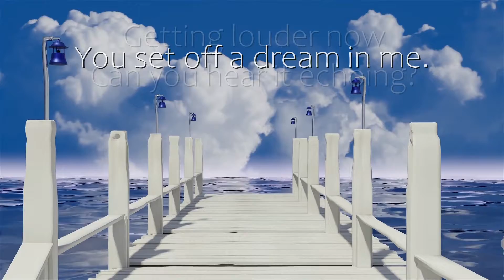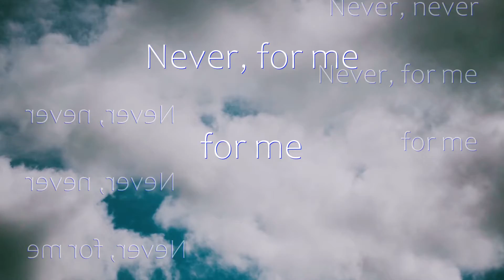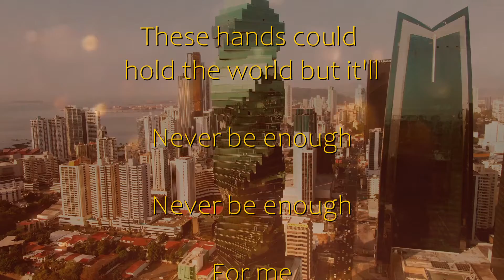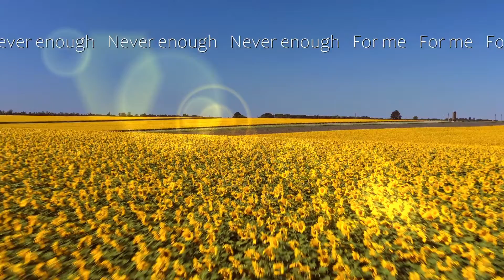Mark Janicello - "Never Enough" from "The Greatest Showman"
One of the many highlights in "The Greatest Showman" was "Never Enough" sung by "Jenny Lind" (Rebecca Ferguson) on screen to the actual singing of Loren Allred.  I love this song and decided to do my own version of it.  I hope you enjoy it!